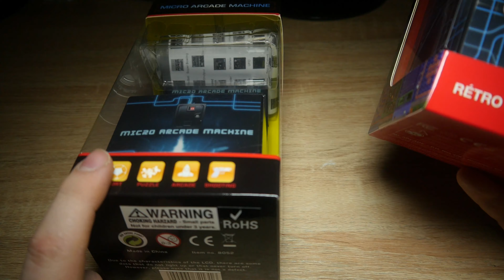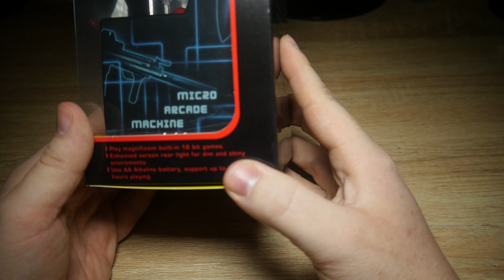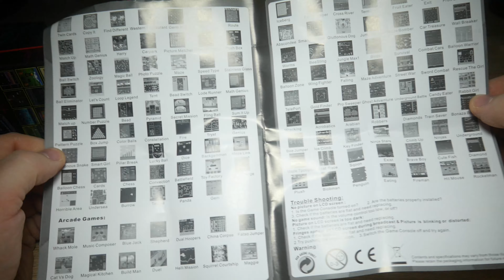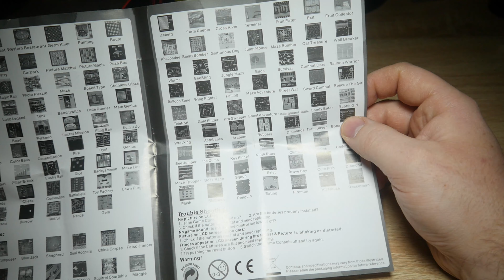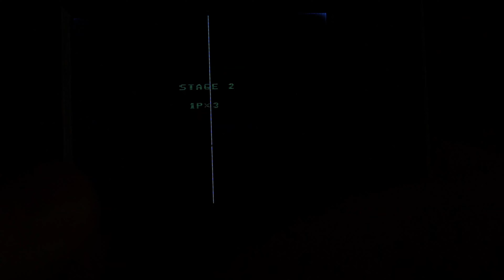Retro Micro Arcade Machine Review. 4K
Retro Micro Arcade Machine Review.
Retro Arcade

✔4K Video!